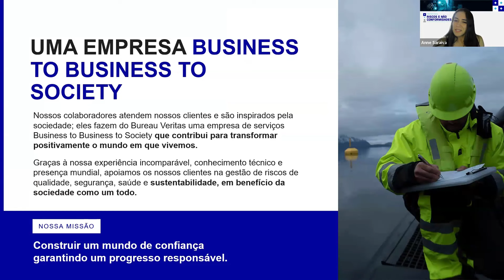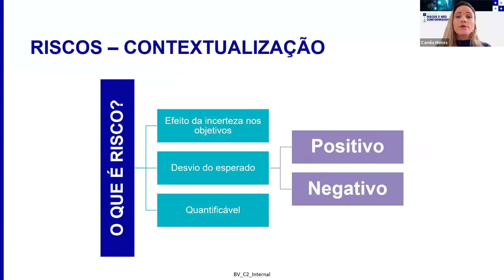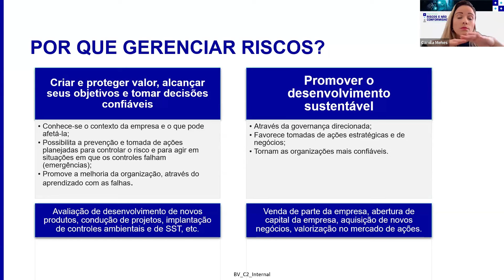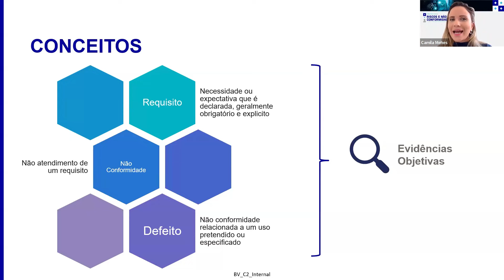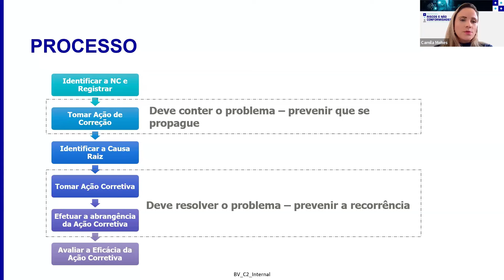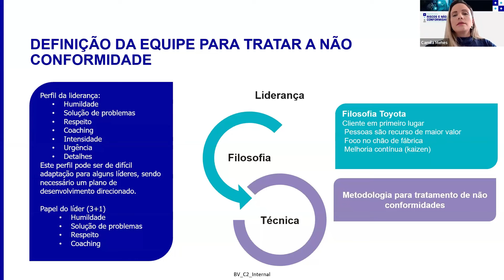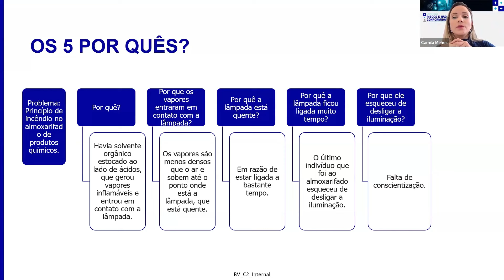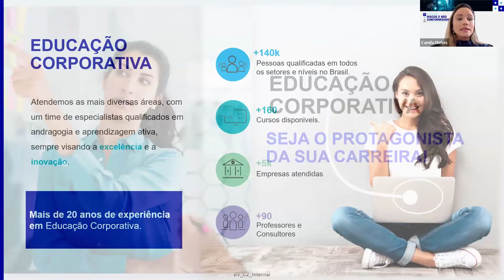Masterclass Riscos e Não conformidades: a importância de uma análise assertiva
Assista à nossa masterclass e aprenda sobre risos e não conformidades, desde a identificação até as ações corretivas mais eficazes. Exploramos conceitos como mentalidade de risco, não conformidades e técnicas de análise assertiva. Aproveite para aprofundar seu conhecimento e fortalecer a gestão de qualidade na sua organização!